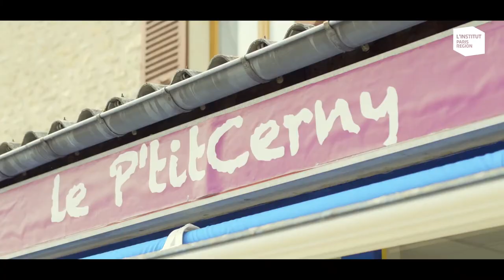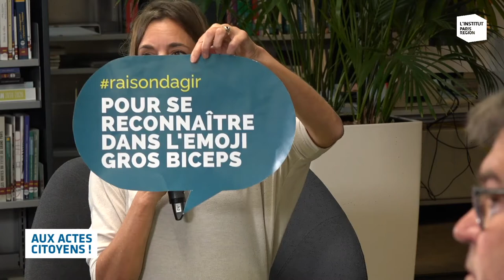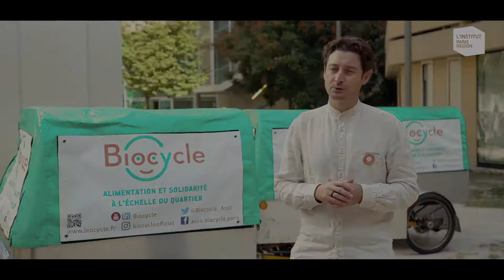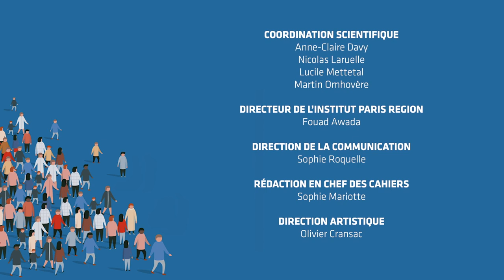Aux actes citoyens ! Le débat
À l’heure d’une abstention massive dans les urnes, l’implication des citoyens dans la vie locale ou dans des actions collectives n’a jamais été aussi forte. Les envies d’agir s’étoffent, se transforment, se diversifient. Aspiration à plus d’autonomie et quête de résultats « concrets » se conjuguent pour engager les transitions sociales et écologiques. Ces initiatives citoyennes portent en germe une réelle capacité d’innovation sociale. Exprimant une forme d’impatience, elles viennent interroger l’action publique, la bousculer dans ses manières de faire, de décider.

Dans ce contexte, L’Institut a souhaité interroger les formes prises par ces initiatives, leurs leviers et leurs mobilisations, tout en identifiant les pistes propices à un dialogue renouvelé avec les institutions démocratiques. Comment articuler l’action citoyenne avec la décision publique ?

PROGRAMME

• Introduction : Fouad Awada, directeur général de L’Institut Paris Region.
• Être un citoyen engagé aujourd’hui : échange avec Yannick Blanc, président de Futuribles International et vice-président de la Fonda.

Table ronde : Pouvoir d’agir et renouveau démocratique
Avec :
• Patrick Bernard, initiateur des Hyper Voisins ;
• Hélène Binet, directrice de la communication @MakeSenseVideos ;
• Yvan Lubraneski, maire des Molières (91), président des maires ruraux de l'Essonne, vice-président des maires ruraux de France ;
• Loïc Blondiaux, politologue et chercheur, Sorbonne (Paris I).

Et les experts de L’Institut Paris Region : Anne-Claire Davy, sociologue ; Nicolas Laruelle, urbaniste et Lucile Mettetal, géographe.

• Conclusion : Martin Omhovère, directeur du département Habitat et société de L’Institut Paris Region.

Animation : Olivier Zanetta, journaliste
Réalisation : À vous le direct

Rendez-vous sur notre site pour télécharger la version digitale du cahier "Aux actes citoyens"